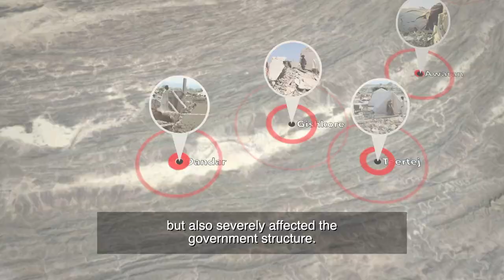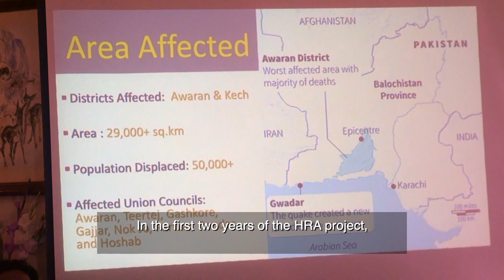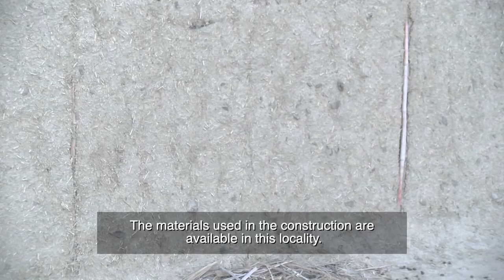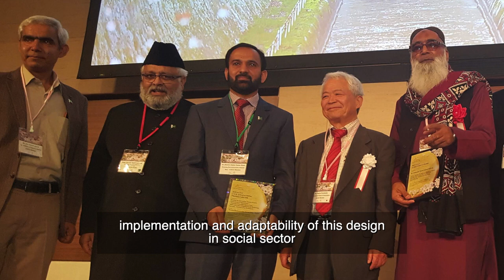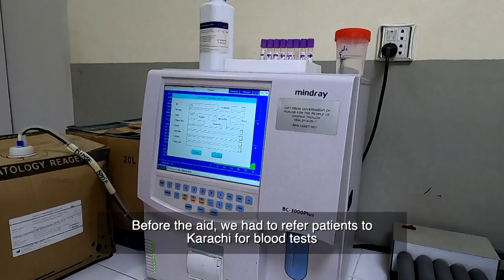Documentary on Housing Reconstruction Awaran (HRA) Project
Housing Reconstruction Awaran (HRA) Project was conceived in the wake of deadly earthquake that hit district Awaran and parts of Kech in September 2013. During the relief phase, and sequel to announcement/visit by Prime Minister and Army Chief it was decided to start reconstruction work. The task warranted construction of thousands of houses; so it was found difficult to protect
contractors in the disturbed region where law & order situation was precarious due to insurgency. Therefore, alternative project mode, that is Owner Driven mode of Reconstruction, was chosen to execute the project